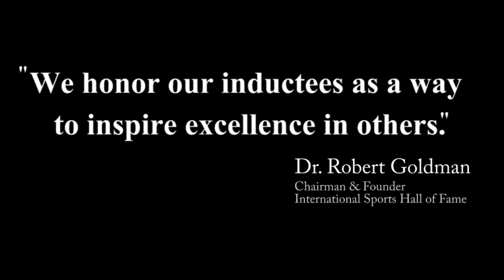The International Sports Hall of Fame - 2021 Inductees Announcement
The International Sports Hall of Fame is a 501(c) Non-Profit Foundation established to honor the world’s greatest athlete legends in all sports. This is a global organization that believes recognition of these remarkable sports people should endure and be recognized long after their careers have ended. Just as important is what Hall of Fame candidates do later in life, in giving back to others and society, with charity work, and mentoring young people.

The induction ceremonies are held annually every March at the Arnold Schwarzenegger Sports Festival, which is the world’s largest annual sports weekend, hosting 175,000 attendees and over 18,000 competing athletes.